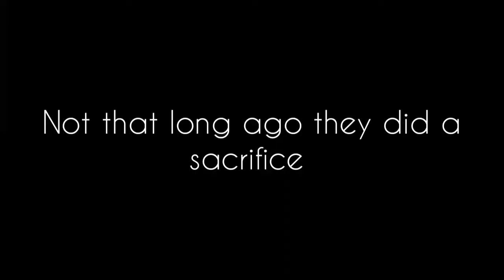FatTV Game Trailer (PARODY)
I found the videos on these channels: @FatTvFat @omco @meca